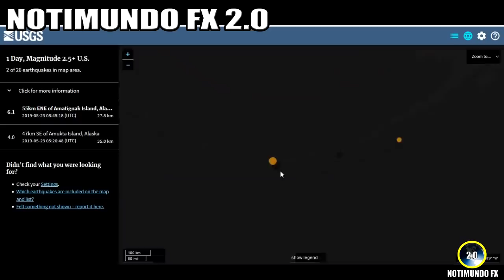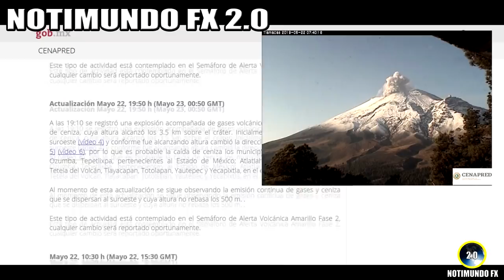Ultimas Noticias, TORNADOS EN ESTADOS UNIDOS, VOLCÁN MÉXICO y más información 23/5/2019